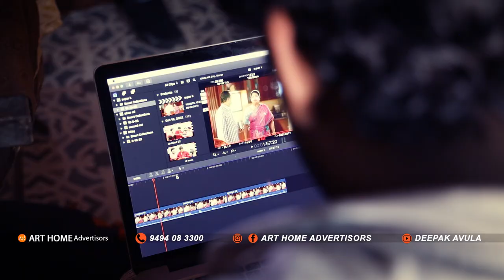Super K TVC Making || Natakiriti Rajendraprasad Garu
Deepak Avula